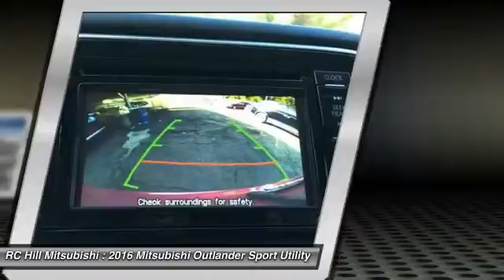2016 Mitsubishi Outlander DeLand Daytona Orlando N7717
2016 Mitsubishi Outlander SE - $21348

RC HILL SALE PRICES going on NOW. NATIONWIDE LIFETIME WARRANTY on all RC Hill Mitsubishis. Serving Central Florida for over 40 years! Call, Click or Come by!